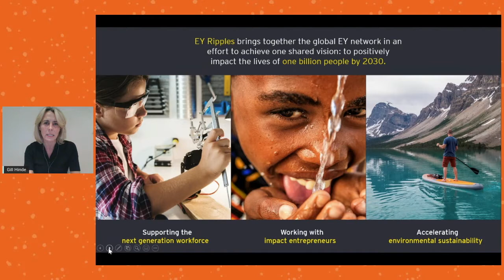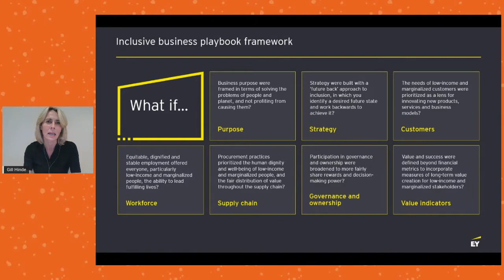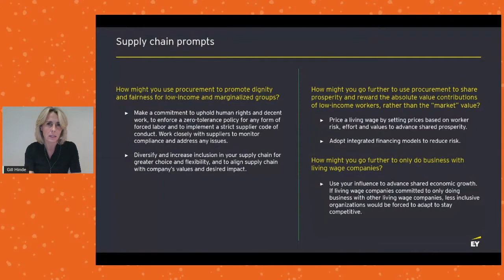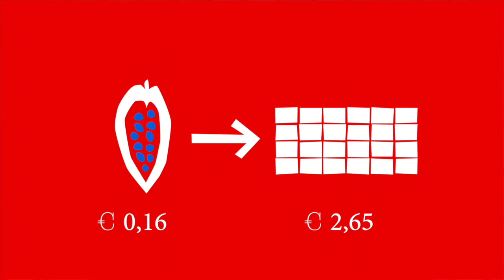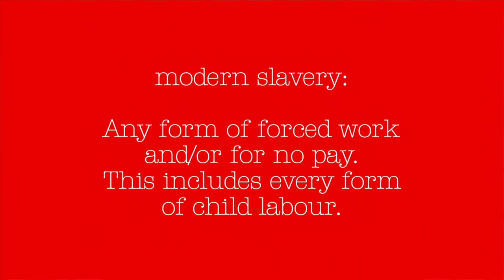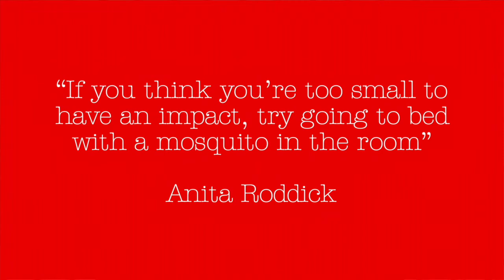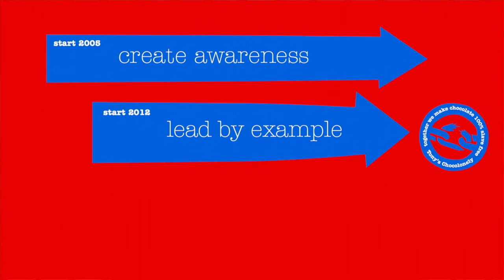SOCAP21 - Forging an Inclusive Economy: The Role of Business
While capitalism has created enormous global prosperity, it has also left too many people behind. A new, more inclusive economy that balances profitability with equity is needed, and business has a critical role to play. But how do businesses of all sizes embed serving the needs of low-income and marginalized communities more deeply across all aspects of purpose, strategy and operations? What can big business learn from entrepreneurs pioneering market-based approaches to tackling inequality? And what actions can business leaders take to play their part in forging an inclusive economy? No matter your starting point, this Lightning Bolt presents a practical framework, actionable ideas and real-life case studies intended to inspire and aid businesses of all sizes on their inclusive journey.

Gillian Hinde - EY
Henk Jan Beltman - Tony's Chocolonely